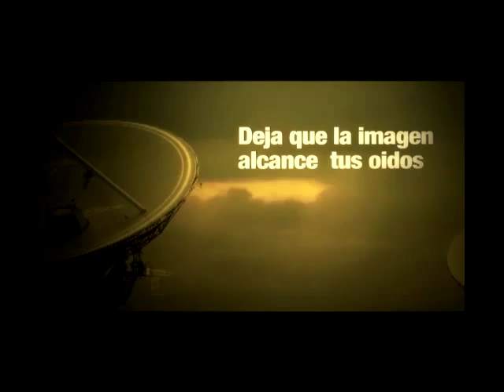La Bohemia tiene su Norma entrevista con The Travel Retro Band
En entrevista nos platican sobro su trayectoria